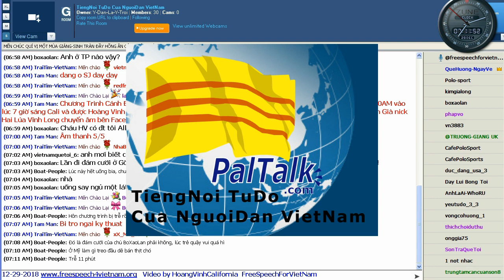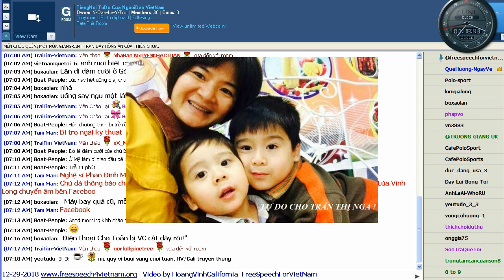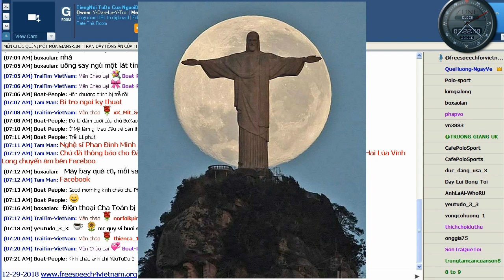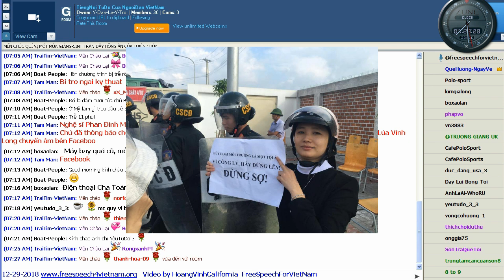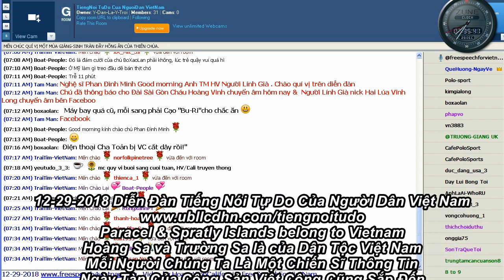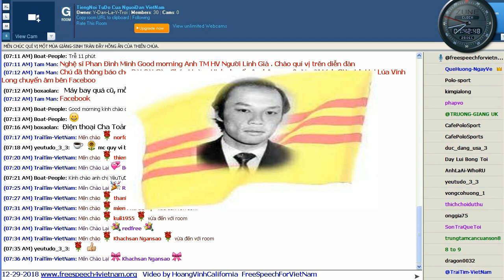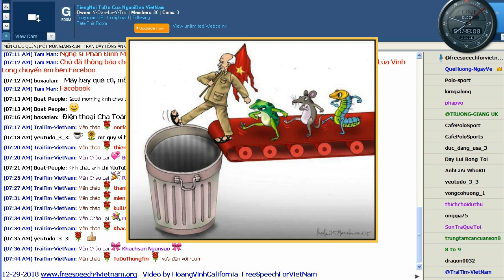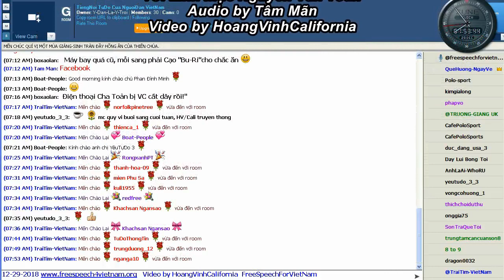12 29 2018 Chương Trình Từ Cánh Đồng Mây với Linh mục Nguyễn Văn Toản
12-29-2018 Chương Trình Từ Cánh Đồng Mây với Linh mục Nguyễn Văn Toản